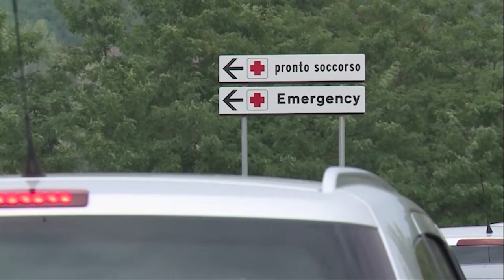Disinfestazione antizanzare al pronto soccorso dell’ospedale Santa Maria alla Gruccia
Le ultime segnalazioni solamente qualche giorno fa. A pubblicare sui social le immagini le immagini che testimoniavano la presenza di zanzare all'interno del Pronto Soccorso dell'ospedale Santa Maria alla Gruccia era stata ancora una volta la sindaca di Montevarchi Silvia Chiassai Martini.
Adesso la Asl Toscana Sud annuncia una nuova disinfestazione, dopo quella affettata tra l'8 e il 9 agosto lungo tutta l'area perimetrale della struttura e che si somma agli altri trattamenti, sia interni che esterni effettuati fino ad ora e in programma anche nei prossimi mesi concordati con gli ufficio tecnici dopo attenti sopralluoghi.
Dalle 20 del 10 agosto alle 8 dell’11 agosto sarà effettuato l’intervento  straordinario delle zanzare all’interno del pronto soccorso dell’ospedale del Valdarno.
Per ottimizzare e svolgere l'intervento nella massima sicurezza del personale e dell’utenza, tutte le attività del pronto soccorso saranno  trasferite presso il Poliambulatorio 1. L'accesso sarà consentito dall'ingresso lato cappelline.
La decisione è stata assunta dalla Direzione del presidio ospedaliero, di concerto con il Servizio di prevenzione e protezione, l’ufficio tecnico, il direttore e il coordinatore del pronto soccorso.